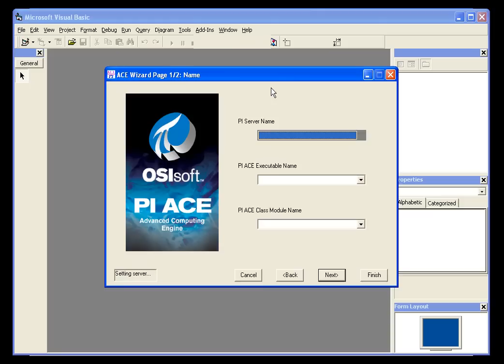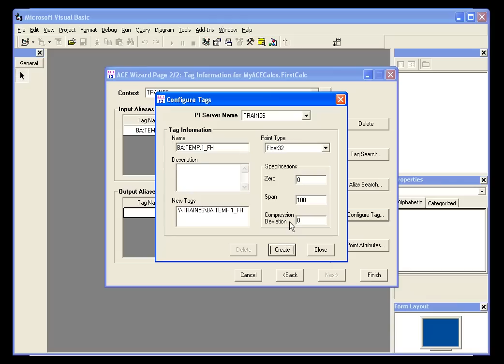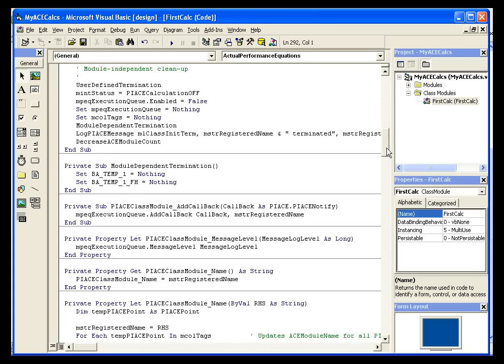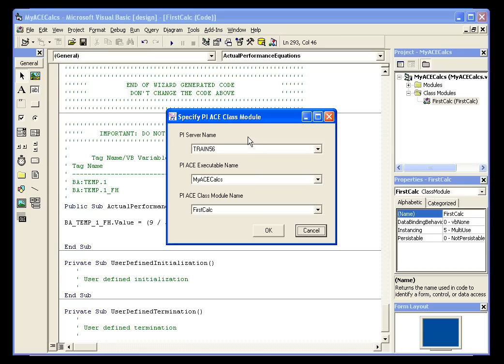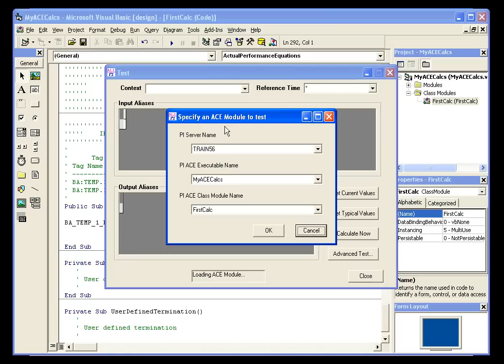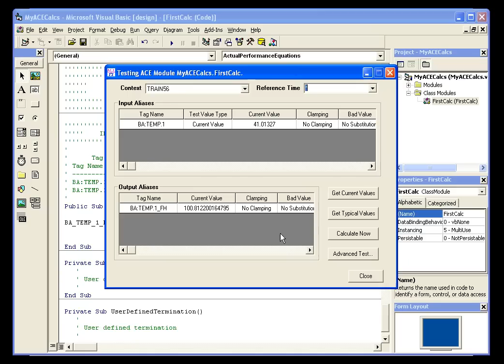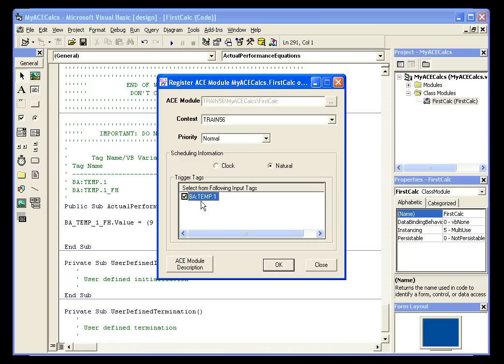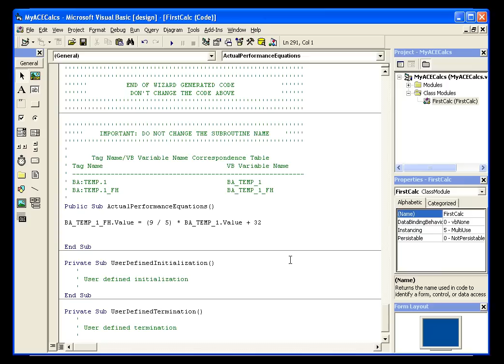OSIsoft: Create an ACE calculation, VB6. v1.2.24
In VB6, launch the ACE Wizard. Then write the calculation using VB Code. After you debug your code, you test and compile your code. Finally, you set timing options when you register your calculation.

you can see where this video is in the sequence of videos on this topic.